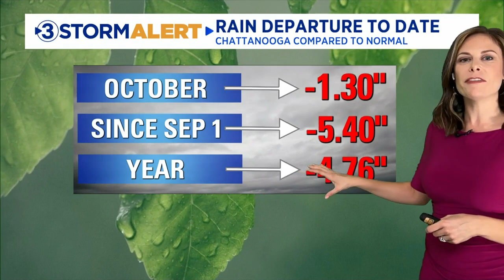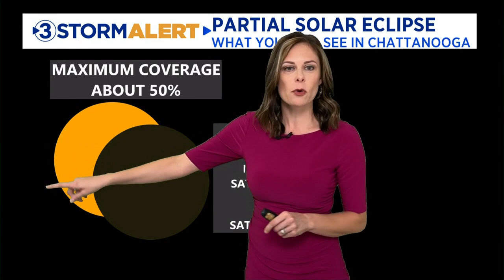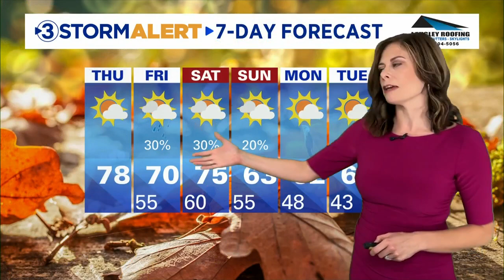Friday afternoon weather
Morning clouds should give way to more sunshine this afternoon as temperatures climb into the mid to upper 70s.